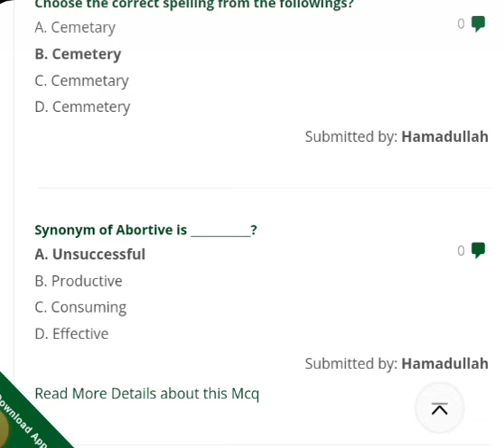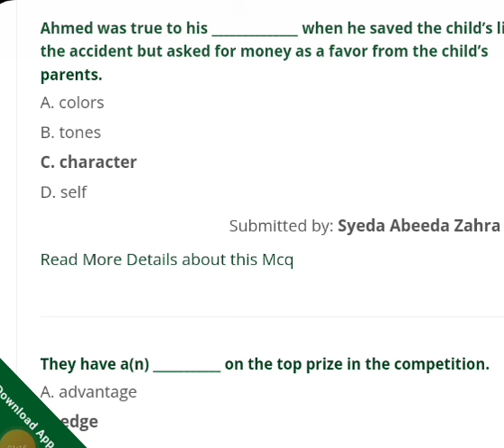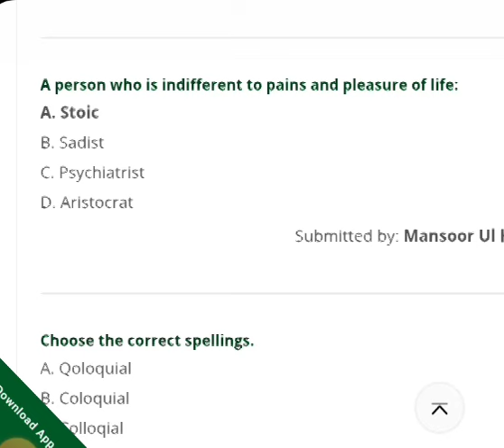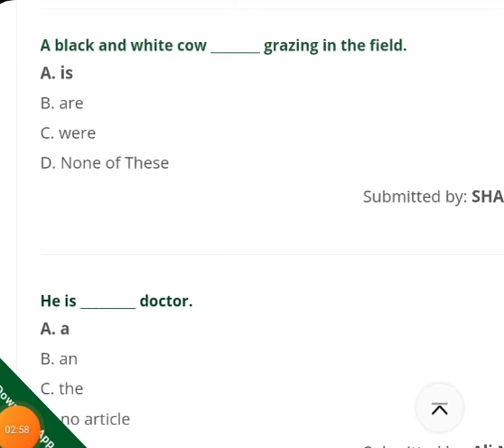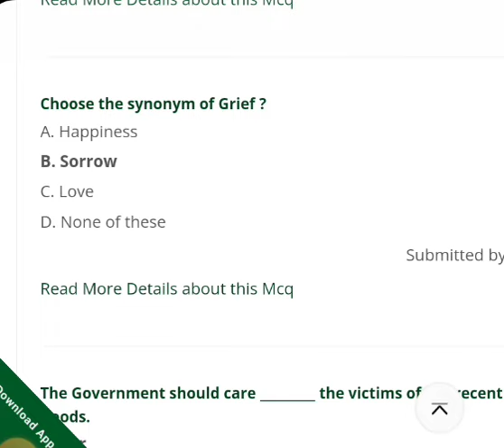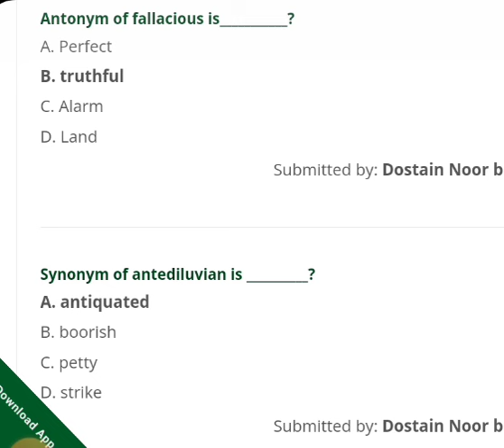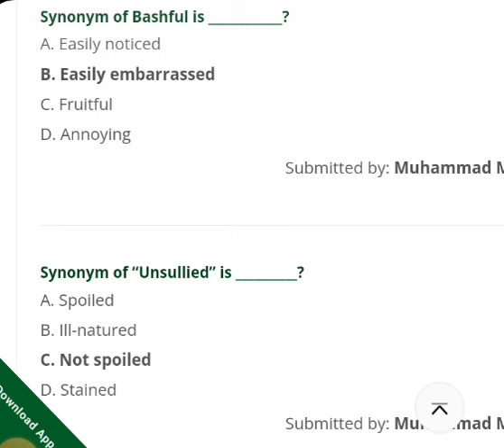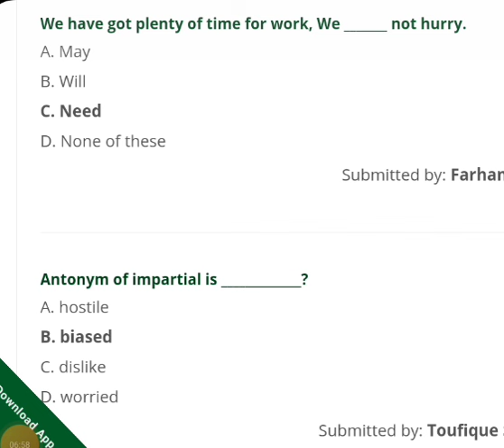Php test preparation | Spu written test preparation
Constable Lady Constable PHP Important Questions||Punjab Highway Patrol Police Past Papers||Part-01

PHP Complete Series Part-01 || Punjab Highway Patrol Police Solved Past Paper Series || ETEST
Punjab Highway Patrol Police announced seats of Constable and Lady Constable Jobs.
This video consist of series of 20 videos, all videos will provide you information / data to pass the examination of PHP written test.
Constable in PHP all important MCqs will be discuss in this series.
ETEST YouTube Channel provides Most Imporatant and Most Repeated Questions for viewers/subscribers.
This video will provide you complete information to prepare PHP Constable Test and also information about:
(1)Quid E Azam Muhammad Ali Jinnah Date of Birth and Date of Death
(2)Foundation of All India Muslim League
(3)Quaid E Azam Muhammad Ali Jinnah joined All India Muslim League in 1913
(9)First Governor General of Pakistan
(10)Who invented the Telephone ?
(11) Alexander Graham Bell
(12)Alessandro Volta
(13)Who invented the Electric Battery ?